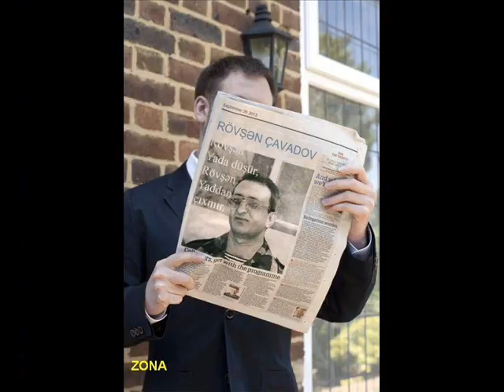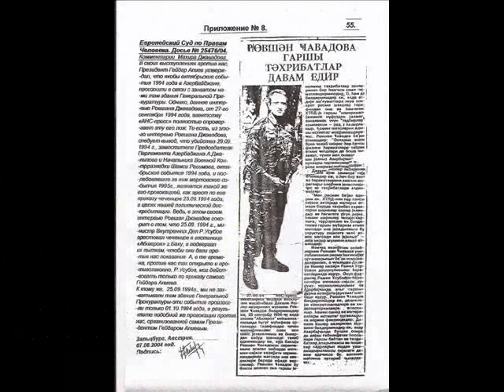BAKI OMON 1 X 1)